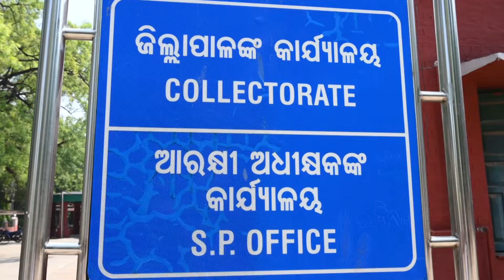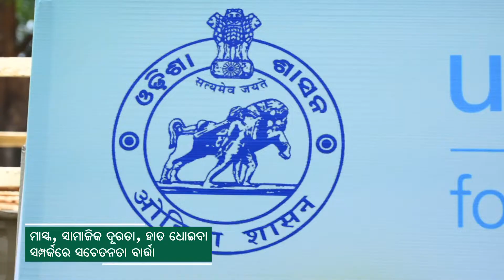State Level COVID Awareness Campaign at Sundargarh - OLLC, I&PR and UNICEF Odisha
Sundargarh joins state level COVID awareness programme with the launch of a special campaign vehicle. The vehicle will move across the district to spread awareness on COVID safety protocol. It is a collaborative initiative between OLLC & I &PR departments with Unicef Odisha.